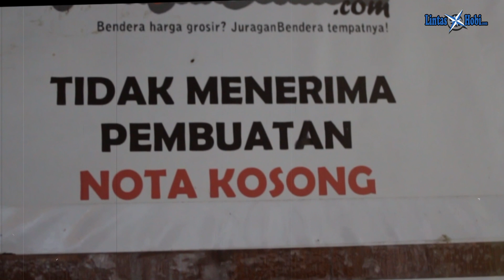Hasil Rawatan PEMUDA DIFABEL❤️ JADI INCARAN BOS BOS‼️ Murai PATIH JOYONINGRAT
PATIH JOYONINGRAT seekor murai batu milik Mas Nur Rokhim Solo memilik tembakan panjang dan durasi kerja di angka 90% saat laga.
Prestasi di tingkat event lokal Solo sudah mencapai angka sepuluhan.
Video aksi burung ini diambil saat gelaran Premium Class di Gantangan Kota Asri Magetan 18 Februari 2024.
Ingin menjalin silaturahmi dengan sang pemilik silahkan hubungi wa 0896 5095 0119

Info liputan, booking video dan endorse :.